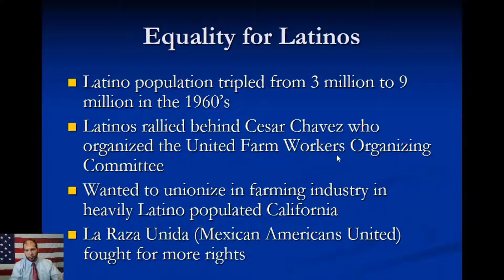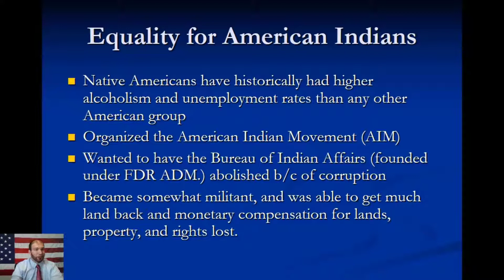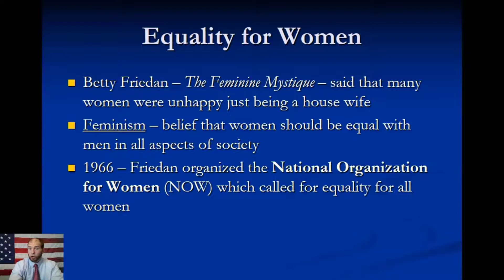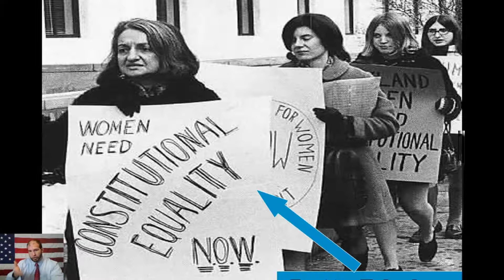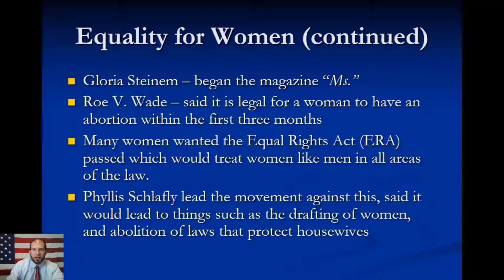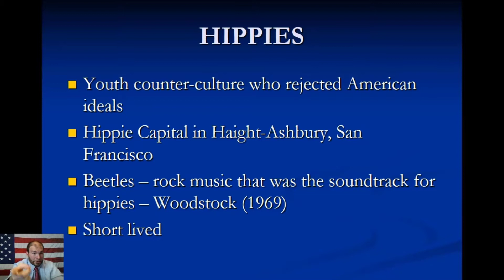AHII - Unit 7 - Lesson 4 - Hippies, Latino rights, Feminism, American Indian Movement